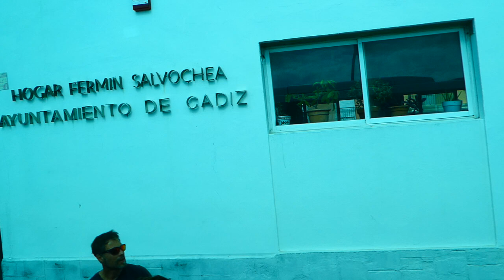ESPAGNE CADIX AU FIL DE LA ROUTE COMMENTAIRE GUIDE 2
octobre 2024